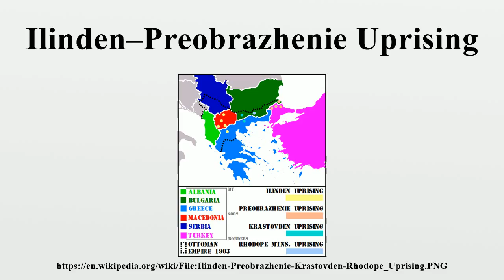Ilinden–Preobrazhenie Uprising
The Ilinden–Preobrazhenie Uprising or simply the Ilinden Uprising of August 1903 (Bulgarian: Илинденско-Преображенско въстание, Ilindensko-Preobrazhensko vastanie; Macedonian: Илинденско востание, Ilindensko vostanie; Greek: Εξέγερση του Ίλιντεν, Eksegersi tou Ilinden) was an organized revolt against the Ottoman Empire, which was prepared and carried out by the Internal Macedonian-Adrianople Revolutionary Organization.The name of the uprising refers to Ilinden (Cyrillic script: Илинден), the Bulgarian and Macedonian name for Elijah's day, and to Preobrazhenie (Cyrillic script: Преображение), which means Transfiguration.

Image-Copyright-Info
Image is in public domain
Author-Info:   Duae Quartunciae, Vulgarian
Image-Copyright-Info